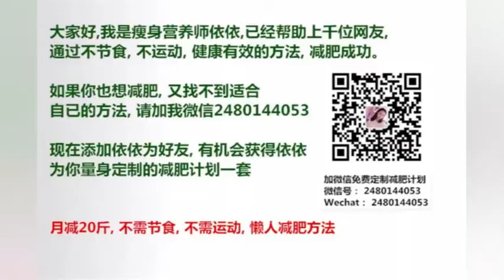福克斯美女主持嘲讽中超冲突，对奥斯卡的行为摊手表示无奈！